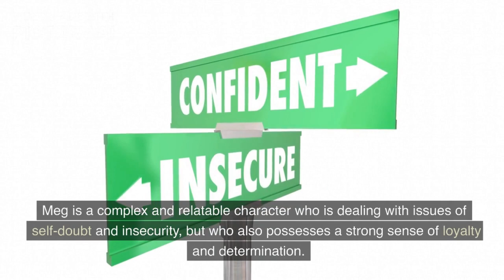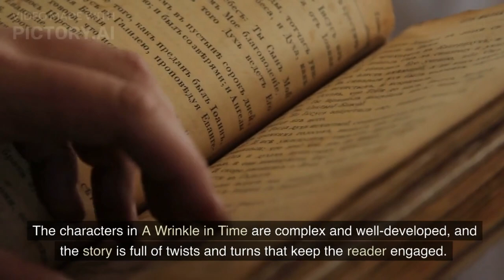A Wrinkle in Time by Madeleine L Engle | Summary in English